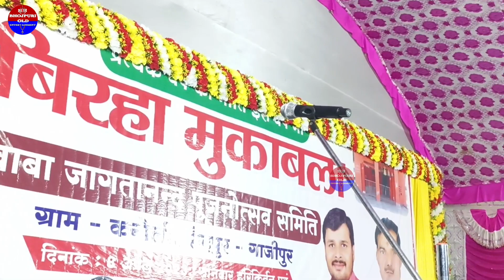विजय लाल जी के शिष्य गुलाब यादव मंच को उखाड़ कर रख दिया!रवीना रवि रंजन#धर्मेंद्र सोलंकी हैरान हुए